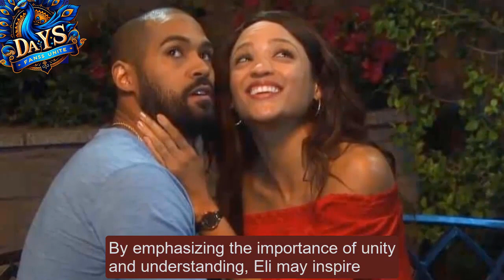Days of our lives spoilers: Three Big Stars Return Next Week, Shocking Fans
Days of our lives spoilers

days of our lives today's full episode